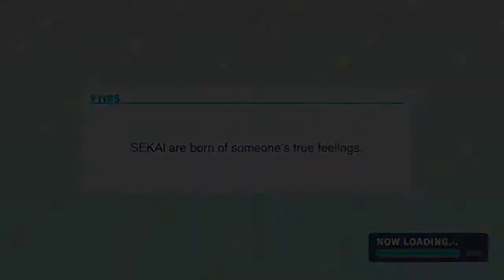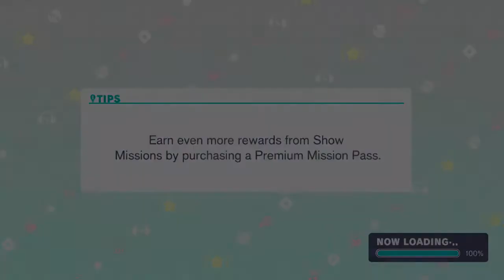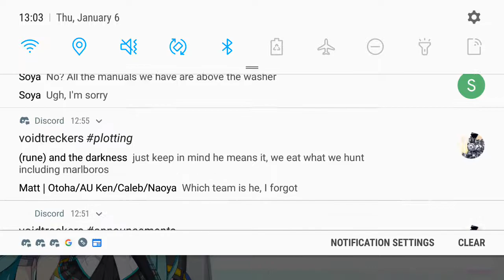Project Sekai - Virtual Singer Main Story - Empty SEKAI Story